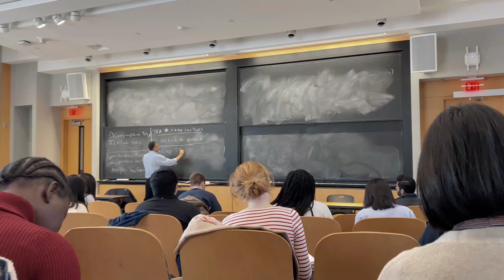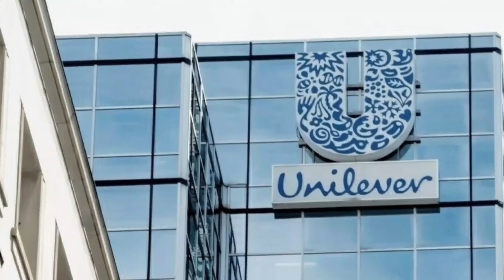How to find a mentor who can help you reach your goals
In this video, we discuss the power of mentorship and how it can help you reach your goals. I talk about my mentorship journey and the key points where mentorship turned my life for the better.

Whether you're a student, professional, or someone looking to navigate life's challenges, Aspire Mentors can provide the support you need to unlock your full potential. Join us and take the first step towards achieving your dreams with the help of a mentor from Aspire Mentors.

Timestamps:
0:00 - Intro
0:39 - How Mentorship Changed My Life
2:23 - Why I Created Aspire Mentors
2:51 - Meet the Aspire Mentors Team
4:00 - What our Mentors can offer